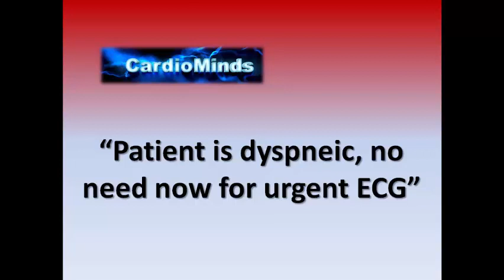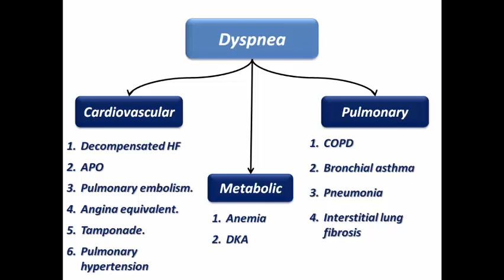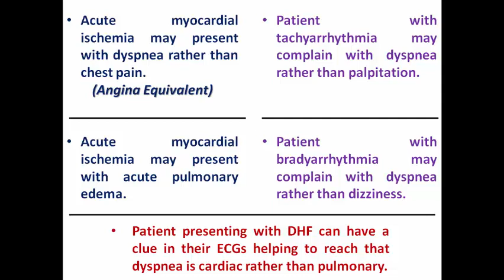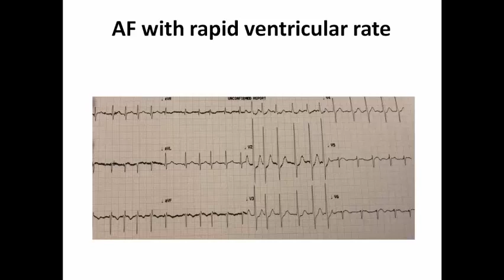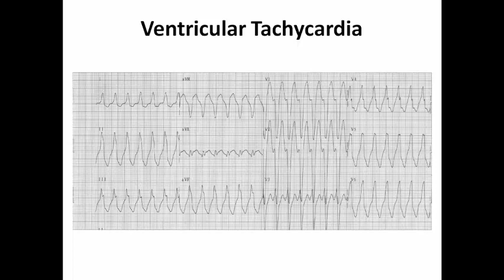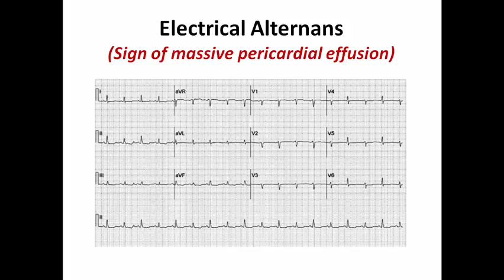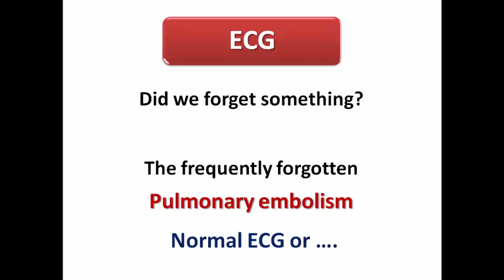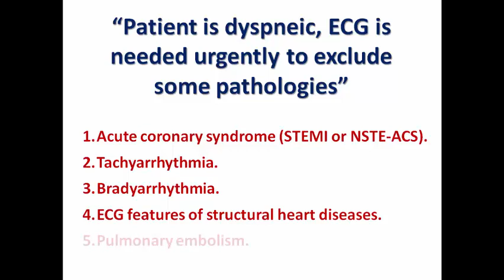Cardiac Delusions: ECG in patient with Dyspnea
Do we need an ECG in a patient presenting with dyspnea or no need?